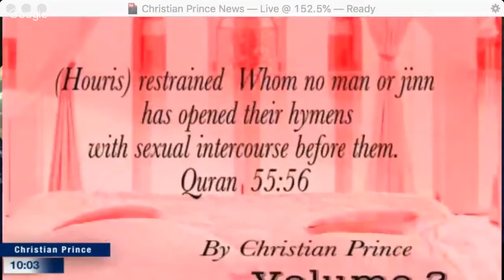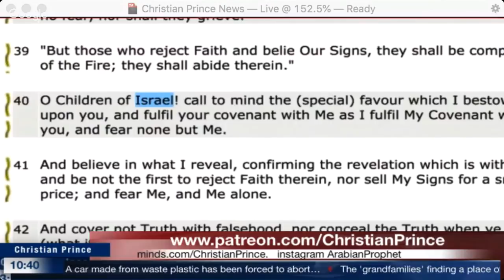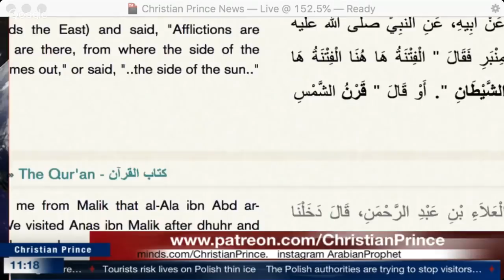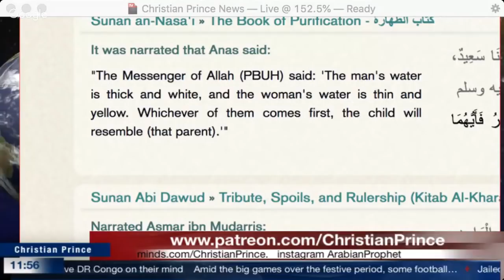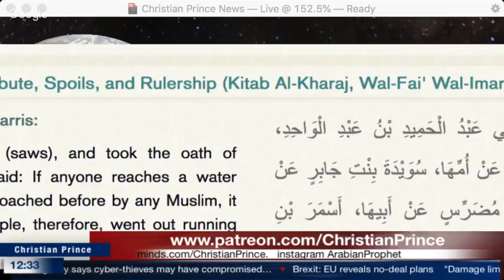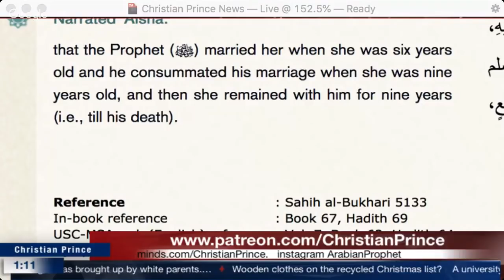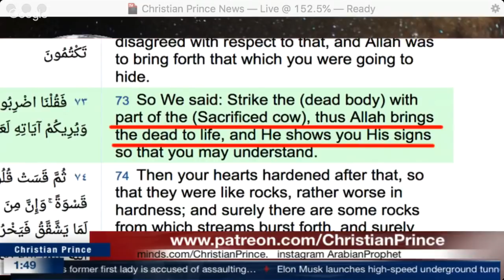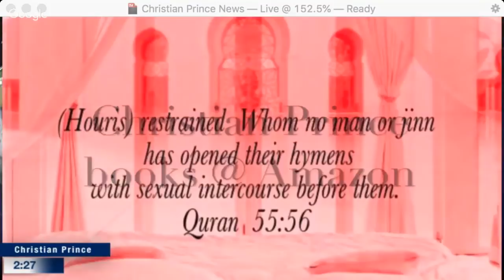The tolerance of Islam in Indonesia, Malaysia, Pakistan and the false West